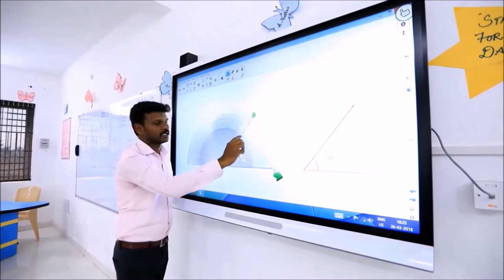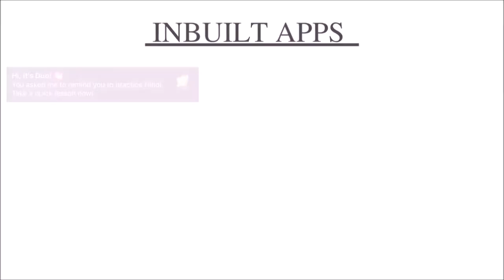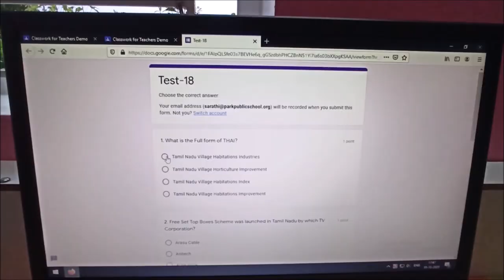Park Public School, Advanced Learning Program (ALP) And Its Concepts, Tamil Version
Our school is situated in a spectacular location at northern part of Namakkal district. This is an ideal place for living out the ethos of allowing children to be children. There is no rush to grow up here, but the foundations are laid for nurturing the resilience our children to achieve high standards through unrivaled activity programs and around the clock personal care. In addition to more than 20 sports, pupils have immediate access to numerous outdoor and indoor pursuits, by this process we incubate a sense of success and achievement in each and every one of our children. With the 21st Century learning environment our grade 2 student will work confidently with iPads and the older children have access to outstanding Digital Interactive Classrooms, Modernized Computer, Science & Math Laboratories, with teachers who are no strangers to programming, explosions, dissections & calculations.

Facilities are world class which include Air Conditioned Classrooms, Audio Visual Theater, Tennis, Basketball & Badminton Courts, Hygienic Food Court & 4 Acre Outdoor Play Ground. By balancing both classroom and outdoor learning environment, we are developing and expanding the infrastructure regularly.

We are excited by the curiosity and thirst for learning that each child, regardless of their academic ability is actively taught to ‘own’ their learning because all our teachers plan their lessons using three strands – Discovering, Applying and Communicating. This encourages our children to use what they have learnt, to create their own ideas which are then communicated to their peers.  The end result is the celebration of learning – a reward in its own right.